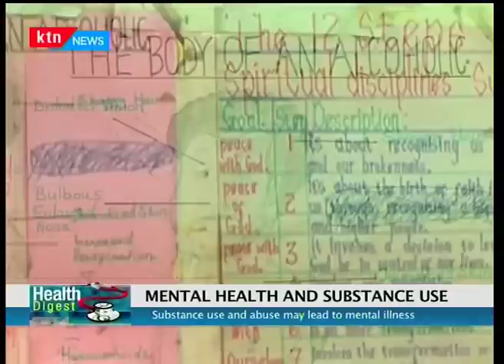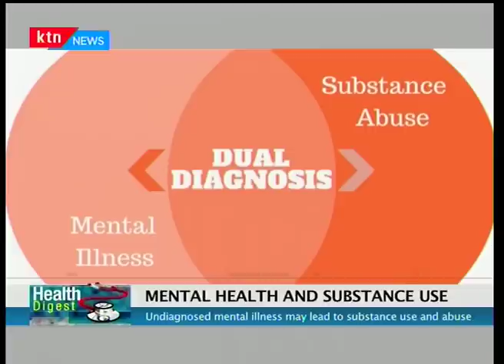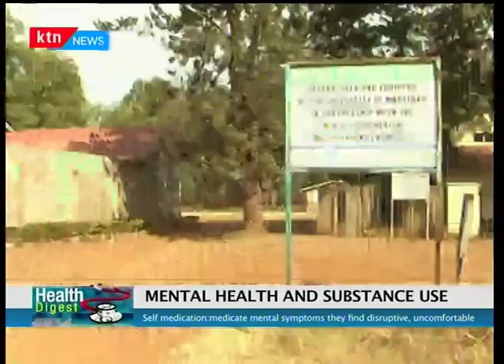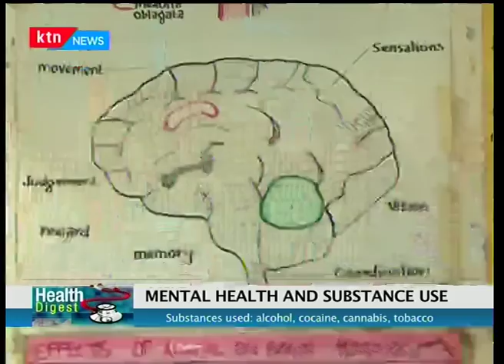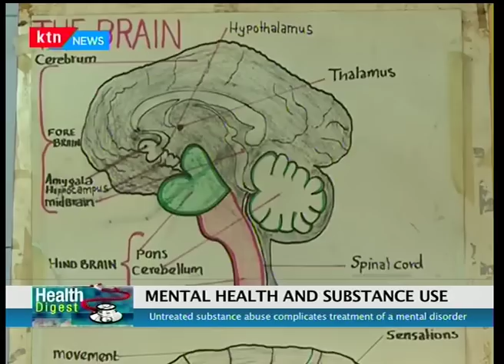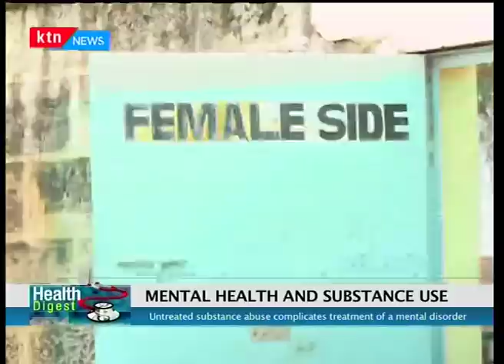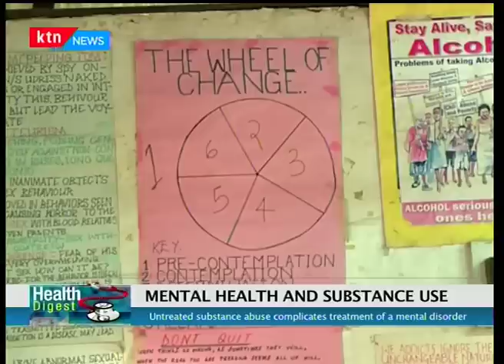Substance abuse and mental health I Health Digest (Part 2)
Substance use and abuse have been shown to lead to mental illness. Though mental health issues, if not treated correctly, tend to lead to substance abuse.